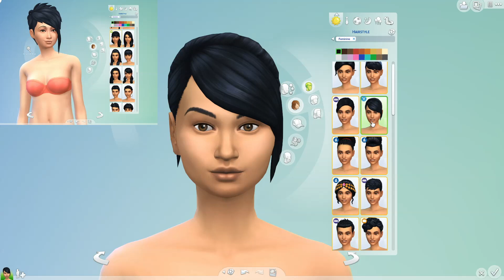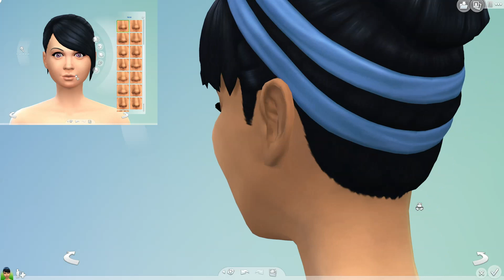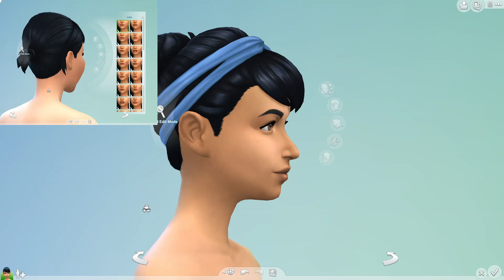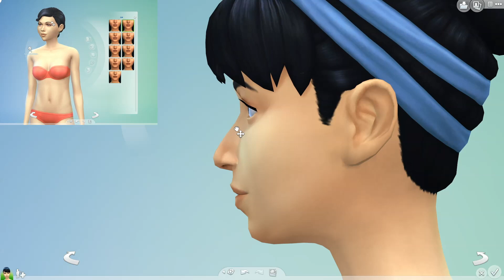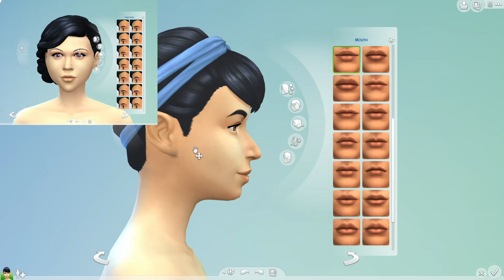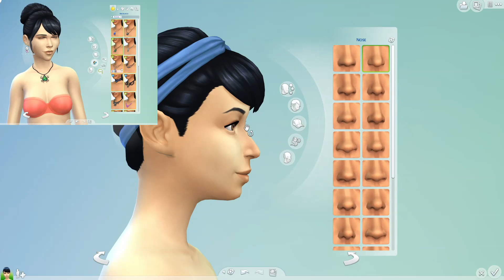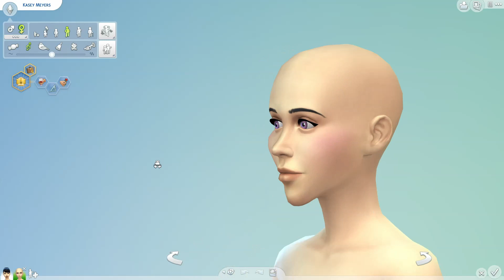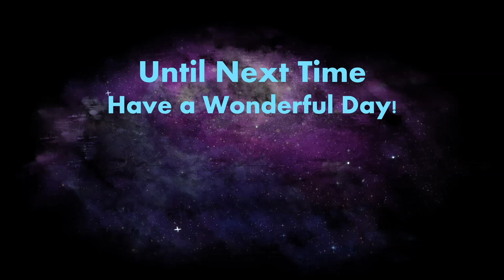Sims 4 | Randomized CaS Challenge | Collab with Sister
Welcome an episode of random Sim Creation. Today I have a very special guest, my sister!

~~~Schedule~~~
Tuesdays & Thursday = Spooky Planet Coaster
Wednesdays & Fridays = My Time at Portia
Saturday & Sunday = Sims 4 Asylum Challenge